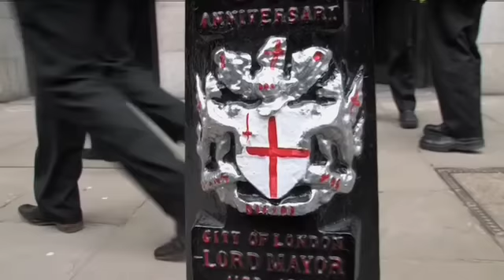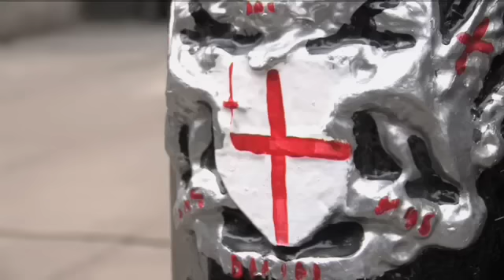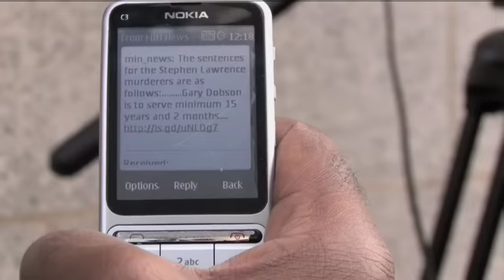Stephen Lawrence Old Bailey verdict — Guilty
Two Stephen Lawrence murder suspects were finally sentenced to life imprisonment at The Old Bailey on the 4th January 2011. JetBlakInk the multiplemedia assassin joined the media scrum to get some views from members of the Black community